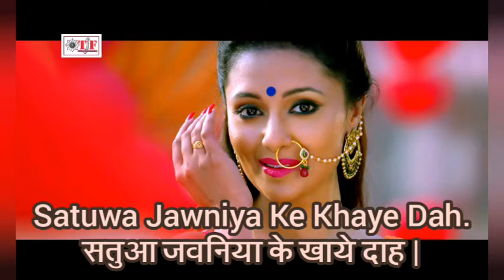Khaye Dah Tani San Ke || Khesari Lal Yadav And Kajal Raghawani New Video Song HD || खाये दाह तानी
Movie-Sangharsh.

Singer-Khesari Lal Yadav And Nitu Shree.

Lyrics-Azad Singh.

Producer-Ratanakar Kumar.

Director-Prag Patil.

Music On-Worldwide Record Bhojpuri.

Thanx For Everyone.